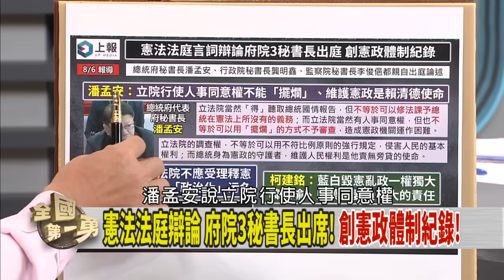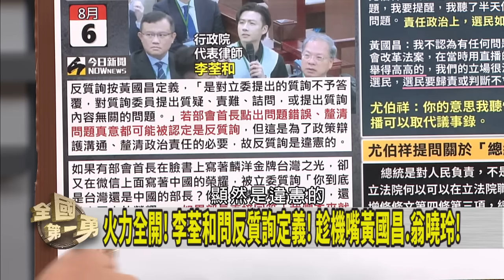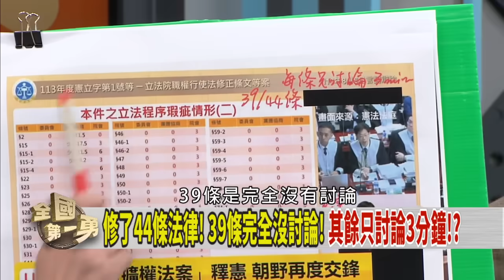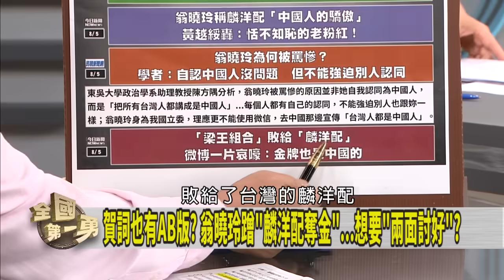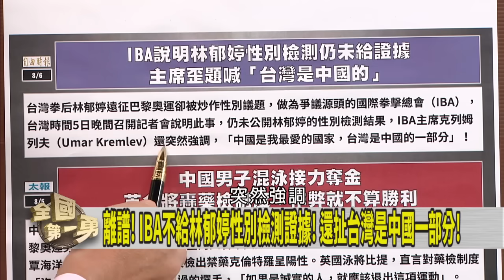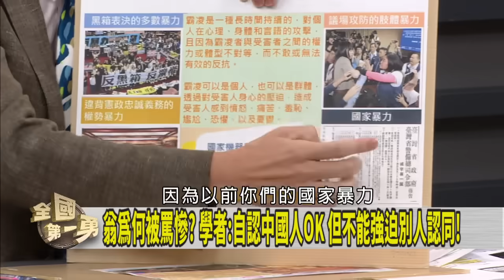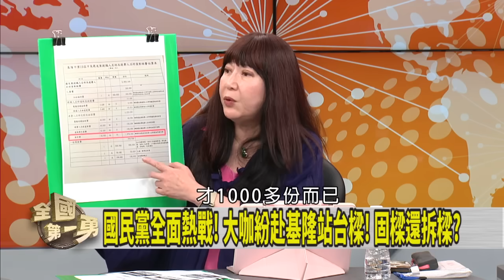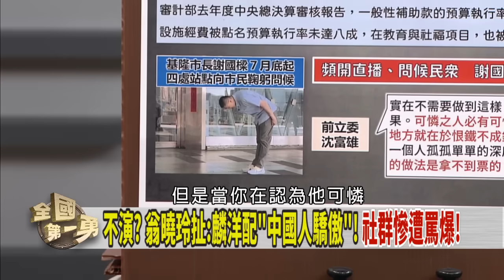釋憲辯論今登場！藍白營狂露馬腳？中國驕傲說炎上！翁曉玲害慘藍營？【全國第一勇】2024.08.06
📌黃國昌籲憲法法庭建立制度! 防止"綠能你不能"雙標!
📌表決程序臨時改舉手! 老柯批違憲! 黃國昌稱直播很清楚?
📌AB稿賀"麟洋配"? 翁曉玲"搞臭"藍營? 朱主席不用負責?
📌基市選委會駁2.5萬份查詢單! 拆樑行動:懸崖勒馬!
📌遭奧會除名! IBA曾爆收賄.貪污! 政治操作性別議題!?
📌修了44條法律! 39條完全沒討論! 其餘只討論3分鐘!?

【主持人】
     徐國勇